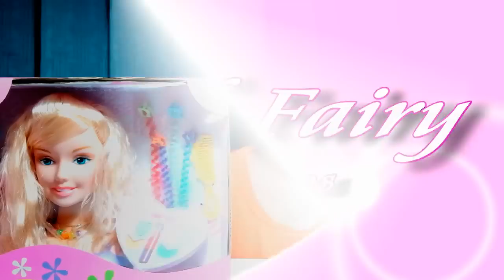รีวิวของเล่น แต่งหน้าตุ๊กตาบาร์บี้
รีวิวของเล่นชุดแต่งหน้าตุ๊กตาบาร์บี้ที่น้องเฟิร์นอยากเล่นมานานแล้วชุดนี้ มาพร้อมทั้งตุ๊กตาและอุปกรณ์แต่งหน้า แต่งแล้วลบออกแต่งใหม่ได้ด้วยนะค่ะ